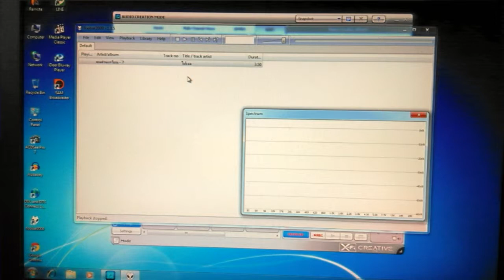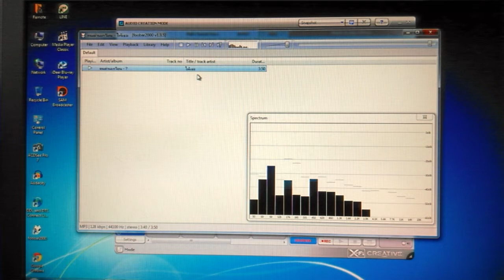X-Fi SB046A โม 2.1 Full Edition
ซาวด์การ์ด พึ่งโมดิฟลายใหม่ ตัวเก็บประจุ ยังไม่ผ่านการเบิร์น (ไม่ถึง100 ชม)